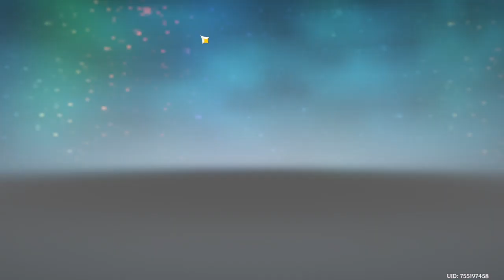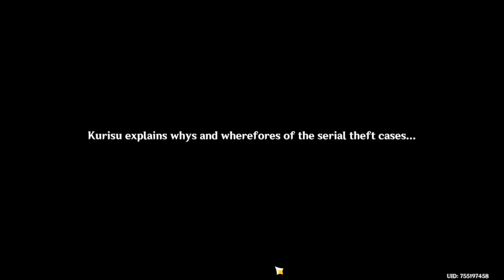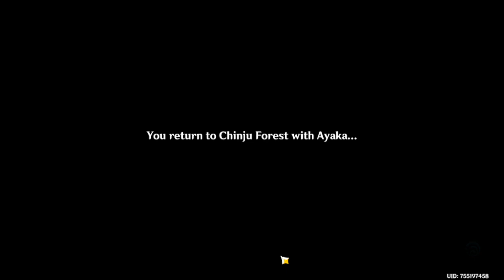whispers of the crane and the white rabbit full quest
ayaka my beloved